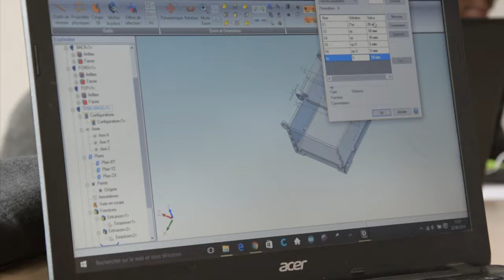Make it Fab ! Portrait de Ondhorati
"Make it Fab!" est un projet qui permet d’intégrer la découverte du numérique et de ses potentialités dans un parcours d'accompagnement pour des jeunes éloignés de pratiques numériques innovantes. Ce projet reçoit le soutien du Commissariat général à l'égalité des territoires(CGET), de la région Hauts-de-France, d'Amiens Métropole et d'Orange Fondation.